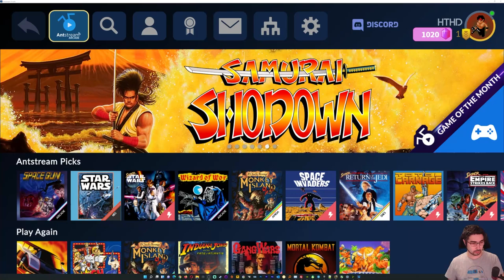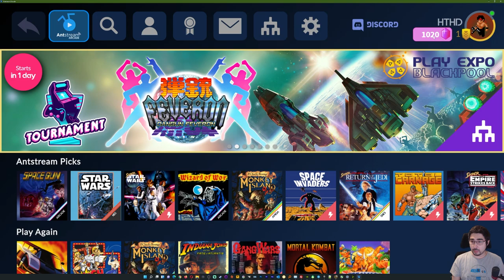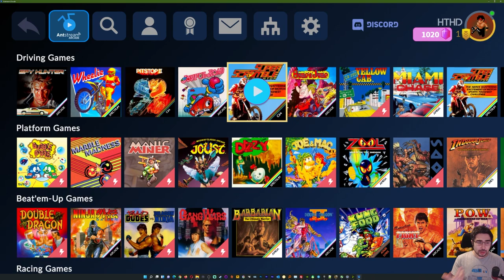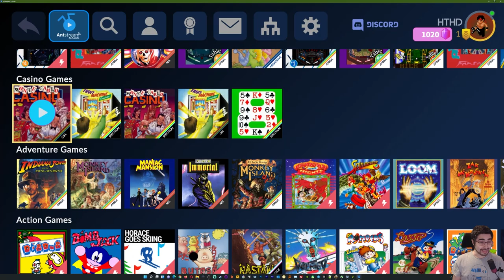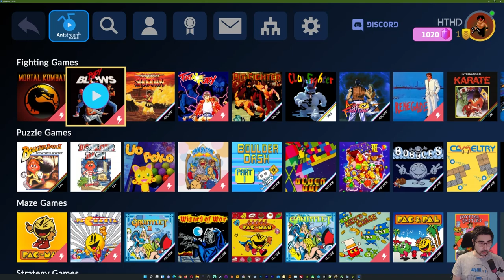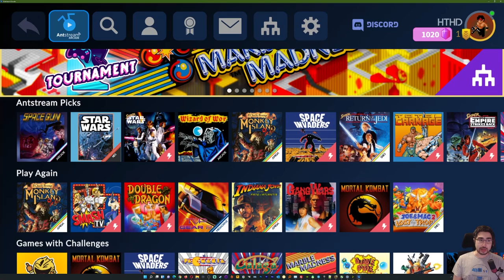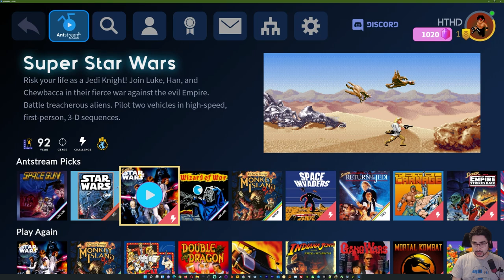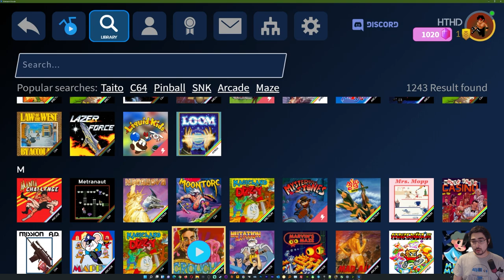ANTSTREAM ARCADE EL GAMEPASS RETRO Y GRATIS